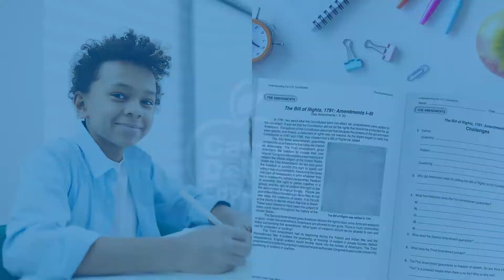Social Studies Workbooks to Upgrade Your History and Geography Lessons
From world history and US government to geography and map skills, our wide collection of social studies workbooks feature engaging lessons and activities to supplement your classroom or homeschool social studies curriculum for all grade levels.